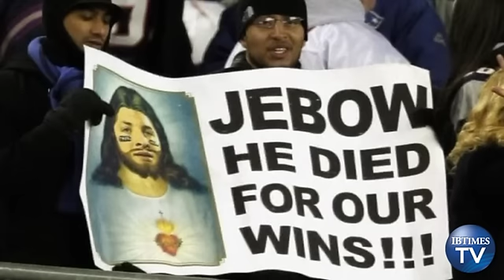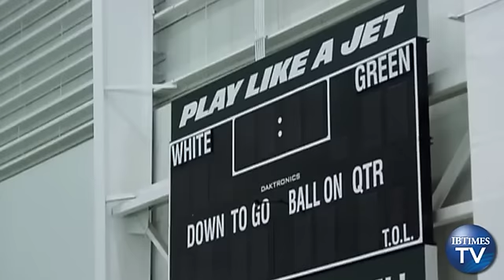Jets' Tebow Arrives in New York to Star Treatment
Greeted by a media crush worthy of a movie star, matinee idol, or world leader, Tim Tebow met the New York media on Monday (March 26) for the first time since being signed as a backup quarterback by the New York Jets. Over 100 reporters, photographers and TV crews showed up for the news conference, requiring that it be held on the Jets' indoor practice field. "I'm looking forward to my time in New York and as a Jet and I'm so honored and humbled to be a Jet. I'm so thankful that they wanted me. I'm excited about meeting my team mates.

I've had the pleasure of meeting a few already and I'm looking forward to my future as a jet and I'm very very excited about it," Tebow said after strolling across the field to the podium. The constant clattering of camera shutters lent a background rhythm to the 32-minute session with Tebow, who led Denver to an improbable playoff berth last season but became expendable when the Broncos signed free agent Peyton Manning last week. An inspirational leader on the field, despite being the National Football League's lowest-rated passer, Tebow has won a huge following for his openly devout Christian beliefs as much as for his heroics on the gridiron.

"I'm someone who is very outspoken about my faith. I've never been ashamed of it and any time I get the opportunity I always thank my lord and savior Jesus Christ because that is the most important thing to me," said Tebow, who wore a conservative gray suit and Jet-green tie to the news conference. "I don't think all the attention is just because of my faith. I think sometimes it adds a little bit to it. I'm sure I'm not the only athlete that has gotten on a knee and prayed but somehow it's known as Tebowing and I'm not sure why. I think it's just probably had to do a little bit with the hype. But it's not all a bad thing. People were somehow still talking about prayer or talking about my faith then I think that's pretty cool."

Tebow faced the cameras and questions without any major team officials present as the Jets owner and coaches were in Florida for this week's NFL meetings. The wildy-popular quarterback, who won a Heisman Trophy and two U.S. college championships at the University of Florida in his hometown of Jacksonville, comfortably navigated through the questions. Tebow said he did not feel pressure coming to New York, and said he looked forward to playing with the Jets partly because of good relationships he had already forged with coach Rex Ryan and starting quarterback Mark Sanchez.

He remained even-keeled even when asked about comments by Hall of Famer and former Jets quarterback Joe Namath, who called the trade for Tebow a publicity stunt by a team that shares its stadium with the Super Bowl champion New York Giants. Tebow said he was also looking forward to doing local charity work for his Tim Tebow Foundation after spending last week in Alabama helping to raise money for a cancer foundation.